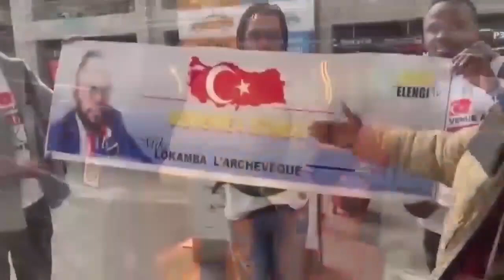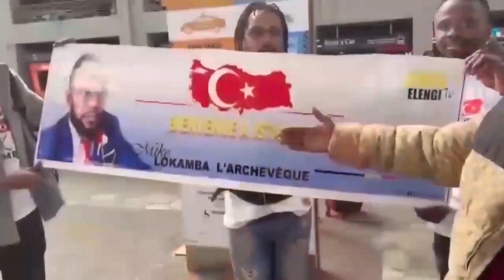KAKE MANIKE TRÈS FÂCHÉ CONTRE CHRISTIAN BOSEMBE FALLY IPUPA BA TRUQUÉ YE, DOSSIER EKOMI GRAVE APANZI